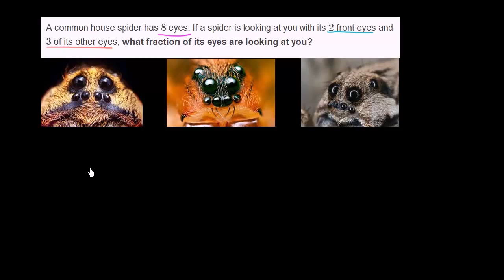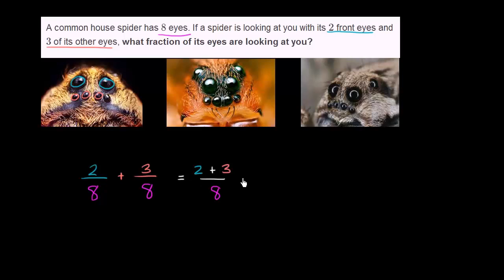வார்த்தைக் கணக்கு : சிலந்தி தனது கண்களால் எத்தனை பின்ன அளவில் நம்மை காண்கின்றன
இந்தக் காணொலி கான் அகாடமியின் "Word problem: What fraction of spider eyes are looking at me?" காணொலியின் தமிழாக்கம்

This video is a Tamil translation of Khan Academy's "Word problem: What fraction of spider eyes are looking at me?" video